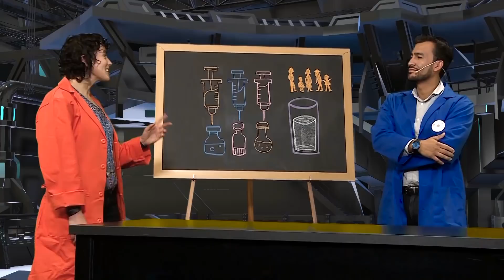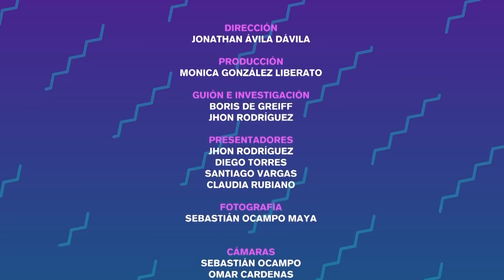¿Cucho yo?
YongaritmoYLosPolinomios Yongaritmo, un estudiante universitario, vanidoso, ingenuo y soñador, es el protagonista principal del nuevo producto audiovisual de UN Televisión. Se harán experimentos y se resolverán dudas cotidianas a través de la ciencia. Para ayudarle a solucionar sus interrogantes, Yongaritmo contará con Los Polinomios, un equipo conformado por el astrofísico Santiago Vargas, el físico nuclear Diego Torres y la química farmacéutica Claudia Rubiano. Estos tres profesores de la Universidad Nacional de Colombia (U.N.) pondrán a prueba los conocimientos de la gente en la calle, y luego comprobarán con experimentos las hipótesis y despejarán las mayores incertidumbres. Además se encargarán de encontrarle a la vida de Yongaritmo una conexión divertida y clara con la ciencia.